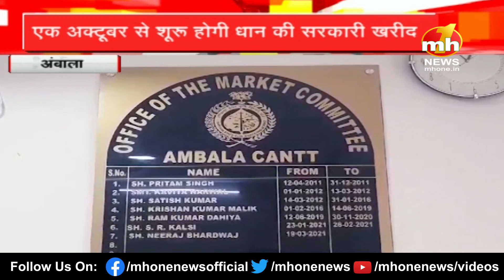Haryana Danadan: देखिए हरियाणा की सभी बड़ी और मुख्य खबरें फटाफट अंदाज में…